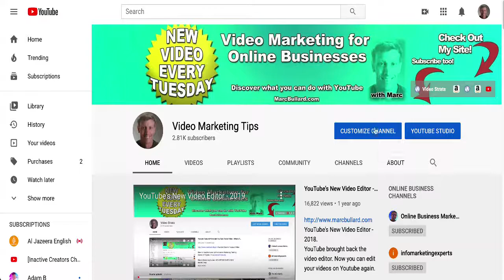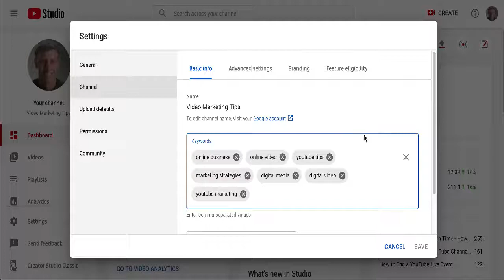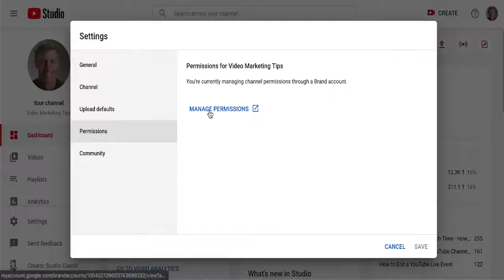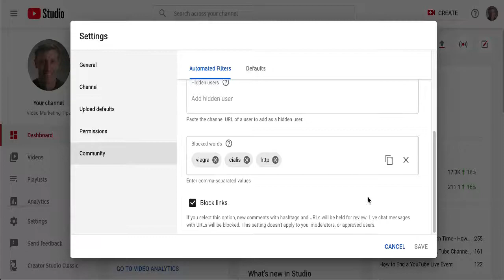How to Access Channel Settings in YouTube Studio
How to Access Channel Settings in YouTube Studio. Channel settings contain many different options, such as: channel keywords, upload defaults, permissions, and more.

Marc is Head Instructor at the Internet Marketing Training Center of Virginia

Marc's Book YOUTUBE MARKETING MANUAL

Marc's Book KILLER VIDEO CONTENT

What's all this about? Video marketing, specifically YouTube marketing has quickly turned into one of the most powerful Internet marketing tools available. With little more than a camera and a microphone, anybody can use the power of the Internet to be seen and heard.

If you're an author, consultant, small business owner, or anybody that wants publicity online, you need to understand video marketing. Discover YouTube's secrets, implement a marketing plan, and showcase your brand like never before. It's all here. You'll find a detailed breakdown of keyword strategies, optimizing techniques for videos and channels, marketing tactics, advertising opportunities, and crucial metrics & analysis tools.

• YouTube Marketing
• Video Marketing
• Online Business
• eCommerce

Or, if time is a priority, you might be interested in Consulting Services with Marc or a Done-for-you service.